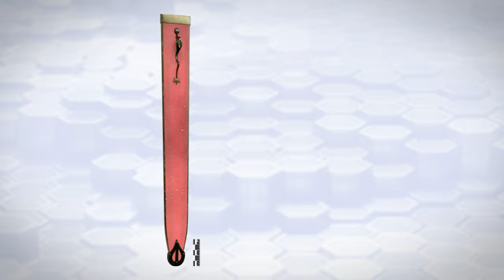Scabbard from Vimose (cat# B308.15 & B308.203) - Digital reconstruction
The video presents a hypothetical scabbard reconstructed by putting together several finds from Vimose, Denmark. Date: 2nd –3rd century AD. Literature: Miks, C. (2007) Studien zur römischen Schwertbewaffnung in der Kaiserzeit. Verlag Marie Leidorf GmbH, Rahden, 889, pl. 215 (cat. no. B308.15) and 898, pl. 245 (cat. no. B308.203). The authors of the reconstruction are Aleksei Moskvin (Saint Petersburg State University of Industrial Technologies and Design) , Mariia Moskvina (Saint Petersburg State University of Industrial Technologies and Design) , Martijn A. Wijnhoven (Institute of Archaeology Brno, VU University Amsterdam)